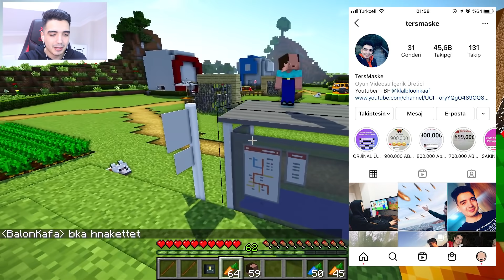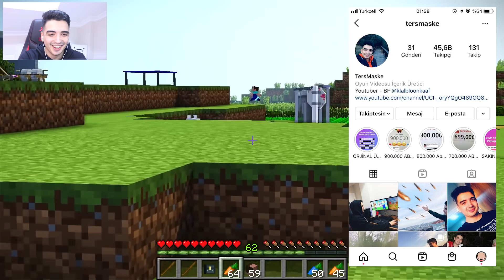BALON KAFA BEBEK YAPARAK TROLLEDİM ! - Minecraft